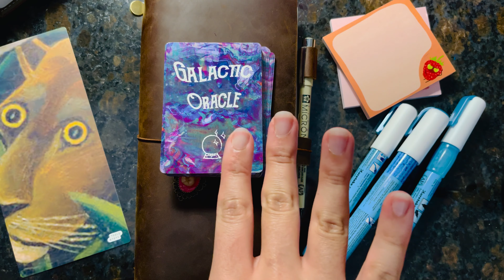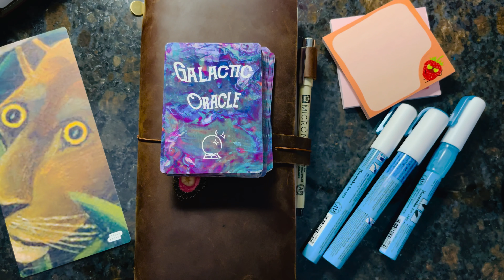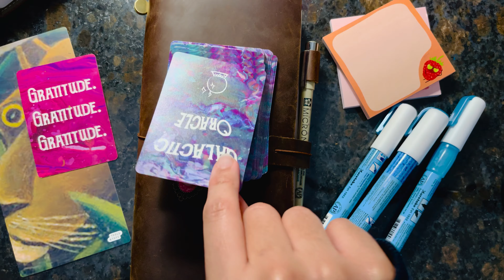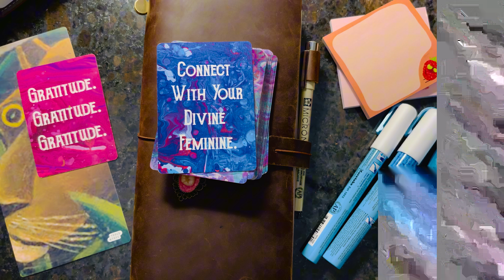Hobonichi Flow Update